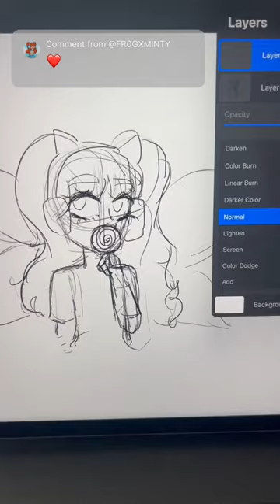Drawing the top comment’s profile pic drawing✨